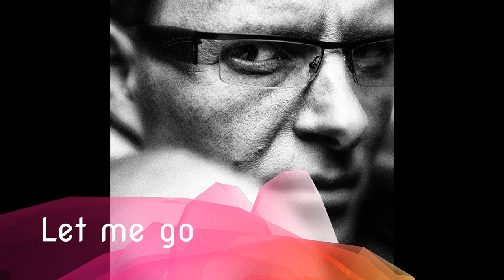Let me go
Musikvideo von Nobby J.R.